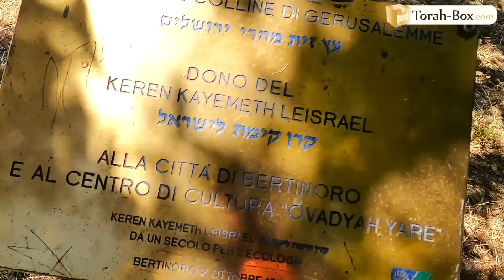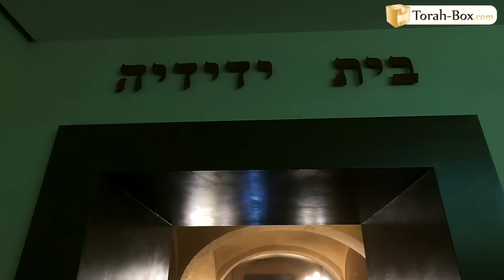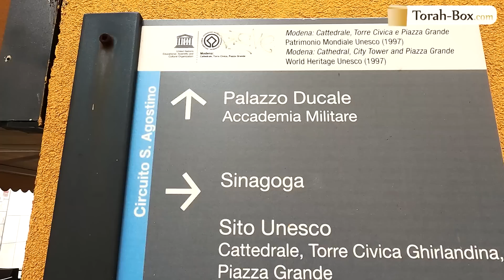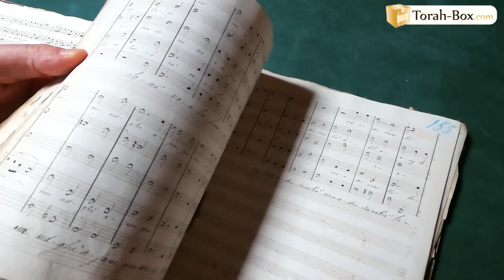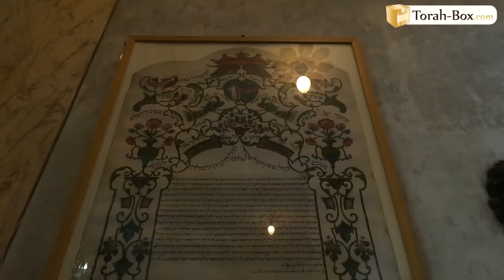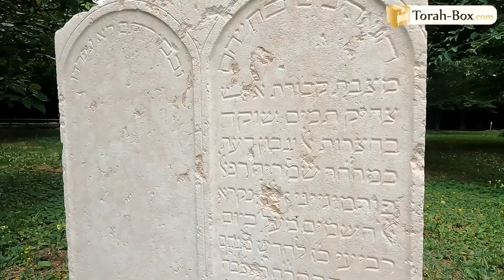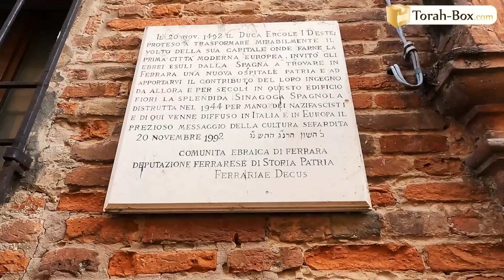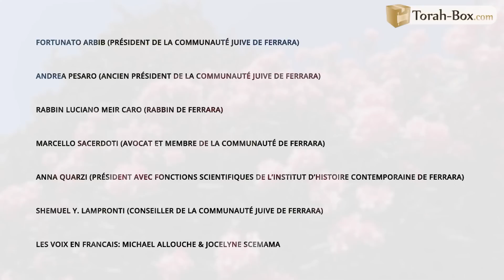EN ROUTE VERS LE JUDAÏSME D'ITALIE 🇮🇹 Partie 2/7 ✡️ BERTINORO, BOLOGNE, MODENE, PARME/SORAGNA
C'est la première fois qu'un tel film est réalisé. Nous avons parcouru l’Italie du Nord au Sud, d'Ouest en Est... à la découverte du judaïsme italien. Un voyage très long, divisé en 7 étapes dont voici la 2ème. Jewish Italy on the road ou "en route vers le judaïsme d'Italie" n'est pas seulement un film ou un documentaire, c'est notre histoire, celle de l'Italie juive.

Nous rencontrerons des historiens, des rabbins, des artistes, des directeurs de musées, des restaurateurs, des vignerons et des amis qui raconteront les épisodes les plus intéressants et particuliers de chaque ville. On commence et je vous accompagne dans le Bertinoro, Bologne, Modène, Parme/Soragna, Finale Emilia, Ferrare… Vous êtes prêts ? Trois, deux, un… On y va !

00:18 La ville de Bertinoro
01:46 La ville de Bologne
08:40 La ville de Modène
14:06 La ville de Parme/Soragna
23:51 La ville de Finale Emilia
27:25 La ville de Ferrare

Production Torah-Box & IE

SUIVEZ-NOUS

FEMMES